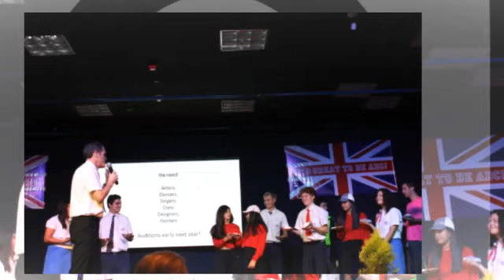Talent Show 2018